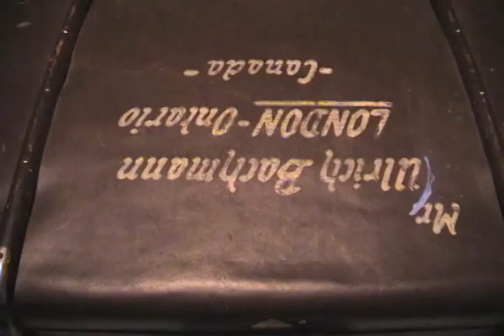The Portable Sublime - Ingrid Bachmann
This very material and somewhat practical exhibition explores the possibilities of containing the sublime in a more manageable form. The sublime often invokes the grand, the ethereal and generally involves leaving the cares of the material world behind.

Using ordinary materials, I want to create mobile spaces of provisional wonder.

Various events occur when the suitcases are opened. Each suitcase is its own small-scale installation with its own narrative. But the experience of each should add to the others, a little like clues in a mystery game or story.

Thanks to: Chris Flower